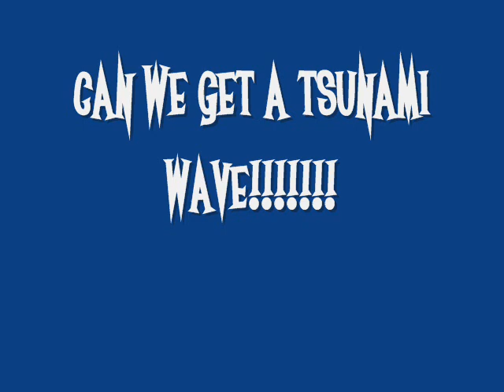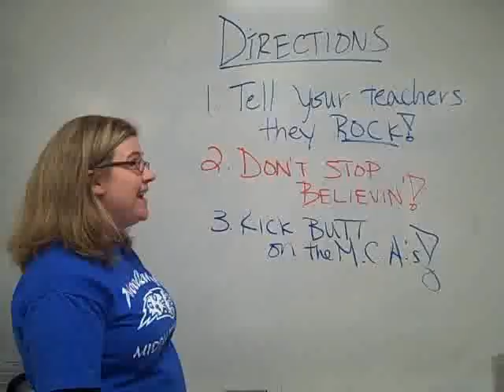Team Tsunami MCA Video 2009 - 2010